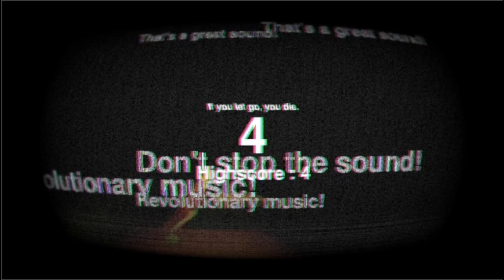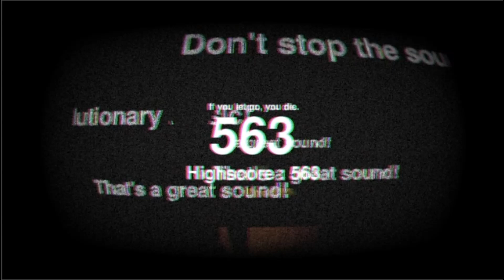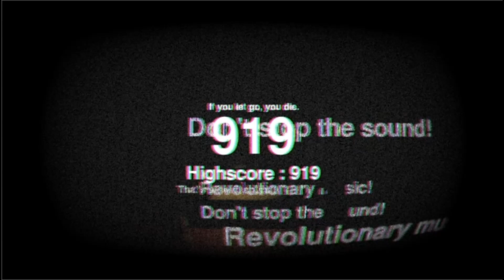This Music is REVOLUTIONARY | Hold The Noise - Part 1